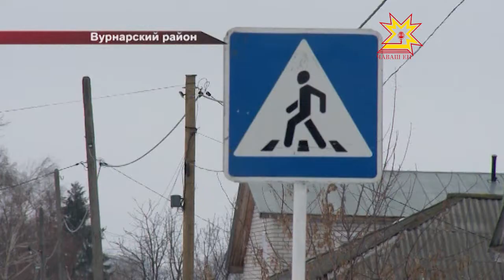В деревне Эпшики Вурнарского района открылась новая асфальтированная дорога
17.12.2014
Ходить в магазин по асфальтированной дороге, добираться до школы, не запачкав обувь, всем горожанам кажется вполне естественным. А для жителей сельской местности это многолетняя проблема. К счастью, в одной из деревень Вурнарского района она решилась как нельзя лучше.